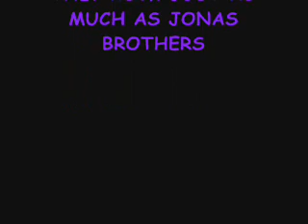JONAS BROTHERS LOVE STORY CHAPTER 9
UGH i hate missing school on testing days!!!
Jenny POV
After we were done packing, we got Nick and Katie up. Katie shot right up. Nick did as well. "KAtie you alright?" Nick asked as he grabbed her into a hug. Joe and i couldn't help but aww at the sight. Nick then glared at us. "Sorry if i scared you Katie, but we have to get on the road in about 20 minutes. You guys have to get ready." Joe said holding back his laughter. "Joe and i already packed your clothes up. Now go and put some clothes on." When Nick and Joe left, i fell to the floor laughing my head off. "Jenny, it's not funny. i thought you were him, and this whole thing was a dream." KAtie said about to cry. I stopped and hugged her tight. "Katie, baby, you know i would never let him get a hold of you." KAtie started to shake alittle. "Shh, hey, it will okay. We are far away from him. We have told others about him. There is no way he will ever get ahold of us now. Have you seen Big ROb? You think Dad could get pass him?" KAtie laughed and Nick Came back in. He saw Katie like that and ran over to us. Katie let g of me and grabbed onto Nick. "You alright baby." KAtie nodded in his chest. "Nick she has to get ready." Nick reluctenly(sp) let her go and left. Katie ran to her suitcase and found a pair of pants, T-shirt, underware, and bra. She then ran to the bathroom and got changed. When she came out she tossed me her clothes and i tossed her a sweatshirt and sunglasses. "We have to hide our faces for a little while. Come on help me bring these bags out there. KAtie grabbed the two bags and i took my guitar. "Here let me grab that." Nick and Joe both said to us. They took our bags and brought them down to the bus. We sat down on the couch. "HEy i'm Kevin, the driver from last night." I stood up and shook his hand. "Thanks, i'm jenny, and she is my little sister KAtie." Kevin smiled at her and she looked away. "She is just atad shy. she connects with some people and others she nneds to get to know." Kevin nodded. "I understand, Frankie use to be like that." Mrs. Jonas then told Kevin his dad needed to talk to him and the other boys. After Kevin left Mrs. Jonas sat down across from us on the table. "Listen girls, i understand your both teenagers with hormones(sp) and will now be on tour with the hotest band in the world right now, but..." I stopped her right there. "Umm... Mrs. Jonas, we aren't like that. We have rings justs like the boys do. Well at least Katie still does." I looked down tot he floor. "Jenny, sweetheart, what your fahter did to you doesn't count. You had no way to stop him, and it was to protect your sister. You wear that with pride and hold your head up high." I slowly nodded to Mrs. Jonas. "Now about schooling. KAtie, how old are you?" KAtie didn't speak. "She is 16 mrs Jonas. Then same grade as Nick." "Well that's good. Nick's teacher can teach you as well. Jenny, you're Joe's age correct?" I nodded my head. "Okay, i think that covered everything. Oh bu Jenny can i talk to you alone?" I nodded and followed her to the room Katie and i had slepted in. "Is Katie alright?" "She takes to some people, and others she has to get use to them. Nick and Joe she just connected with." she nodded and motioned for me to sit down next to her. "I understand that you and Joe also connected. I'll understand if you need him. If he does come into your room, make sure he gets out before Mr. Jonas comes into wake you." I smiled, and so did she. "Thank you Mrs. Jonas. I was really scared that i would get  Joe in trouble for coming in a checking on me and Katie." "Same rules with Nick and Katie." I nodded and then we heard Joe calling us. We walked out and Joe had a puzzled look on his face. I laughed. "Come on we have to get a move on." Mr. Jonas said from the door. Joe took my hand and we walked to the bus. After watching TV for a little bit, a small boy came out from the back of the bus. He winked at joe and nick. "Hey girls you want to see your bunks?" Joe asked. Katie and i looked at each other. "Bunks?" We questioned. Joe and Nick smiled as they pulled us up from the couch. What we saw amazed us